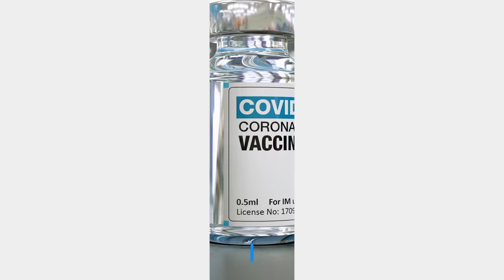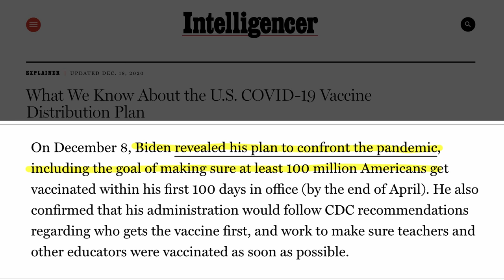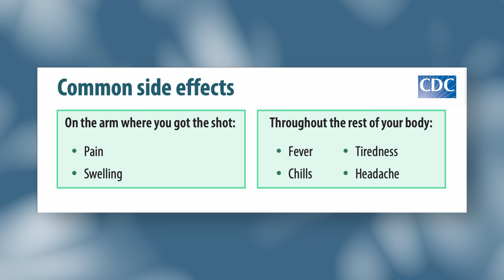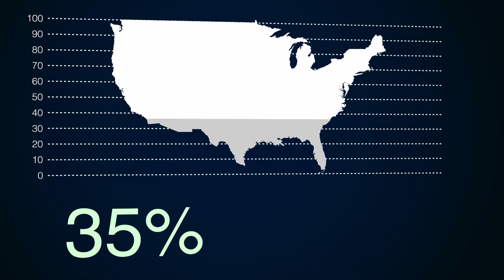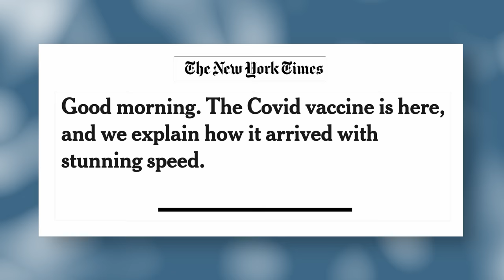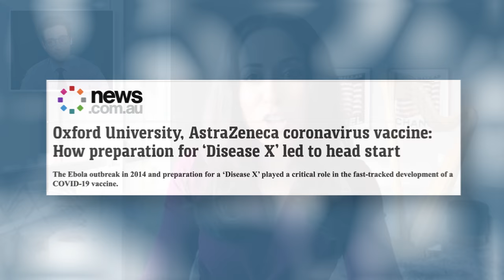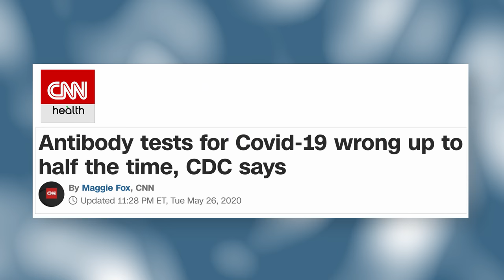The Truth About COVID-19 Vaccines ft. Dr. Seema Yasmin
At long last, the COVID-19 vaccine is finally here and the long distribution has begun. Today, I sat down with Dr. Seema Yasmin from the Stanford Center for Health Education to demystify any ambiguity about this vaccine, such as how effective it is, the side effects, and which groups are eligible. We also dove into the science of how the Pfizer BioNTech and Moderna vaccines actually work, the technicals of mRNA, and whether the vaccine is safe for children. Have any more questions about the vaccine? Drop them below and I’ll try to answer as many as I can.

Some medical footage seen provided by Getty.

0:00 Intro
0:26 When Can We Get Them?
1:21 Which Vaccine Is Better?
1:55 Short-Term Side Effects
3:14 Long-Term Side Effects
4:30 How Does It Work?
5:31 Can I Get COVID From Vaccine?
5:50 Ingredients Of The Vaccine
6:22 How Effective Is It?
7:28 When Am I Protected?
7:40 Herd Immunity
7:57 Cost Of Vaccine
8:22 Pregnancy & Children
9:53 Vaccine Hesitancy
10:44 Vaccine Development Speed
11:59 Are Antibody Tests Worthwhile?
13:13 Additional Questions